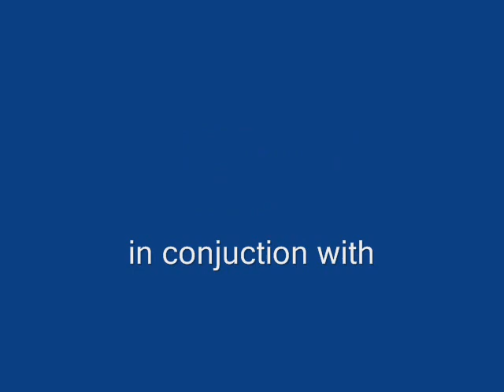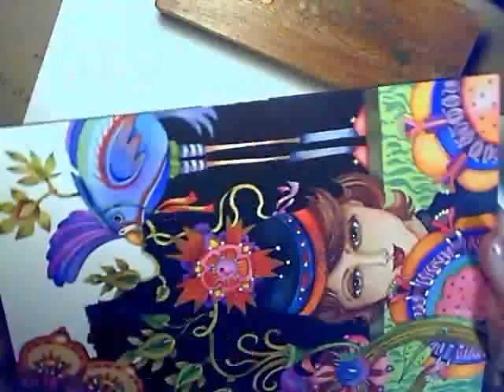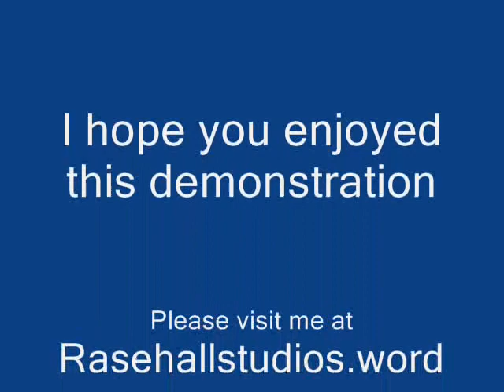A Watercolor Painting Demo START 2 FINISH Lori Rase Hall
This was my first attempt at recording myself doing a small 9" x 12" watercolor painting from start to finish. I hope it's entertaining!